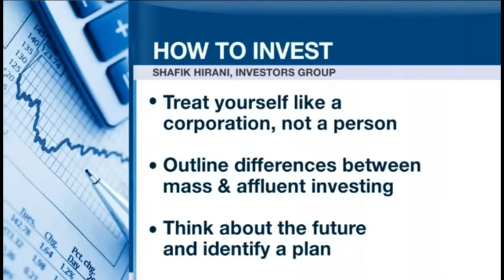Shafik Hirani Investing Philosophy - BNN Investment Tips & Trends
BNN interviews Shafik Hirani, a Financial Advisor in Calgary, who now runs a successful private wealth management practice with Aligned Capital Partners, after his prolific portfolio returns. Mr. Hirani shares some professional advice and some of his personal and non-traditional approaches to investing. He states that “people need to stop thinking of themselves as individuals but as corporations. Corporations don’t work for their money, they make their money work for them” and “instead of believing diversification creates wealth, believe that concentration creates wealth” - the latter of which was in reference to his recent sky-high returns on investment. Shafik Hirani has garnered attention for his unorthodox investing style after his investment strategy awarded him second place in “The Great TFSA Race of 2015” as reported by moneysense.ca. Mr. Hirani also advises that his personal risk tolerance is not the same as everyone else's and his own approach is not necessarily what he would recommend to his clients. The interview highlights further investment tips, such as: treating yourself as a corporation, outlining the differences between mass and affluent investing, and thinking about the future and identifying a plan. While Mr. Hirani states that he himself is a contrarian when it comes to investing there are many benefits to safe investing and diversification, and that it is wise to “build wide, before you build tall”.

Shafik Hirani is an award winning Senior Financial Advisor, currently with Aligned Capital Partners in Calgary, Alberta.

As a Senior Investment Advisor, Shafik Hirani has a track record that speaks for itself. Throughout his 25-year career, he has delivered seminars and presentations in the hundreds. Corporations, Oil & Gas, other Investment Advisers & Professionals, and Individuals are all in his broad spectrum of service delivery. Shafik has also actively participated in delivering over 100 engaging seminars throughout Alberta to corporations on The Psychology of Wealth.

His prime areas of expertise include Wealth Management, Financial Planning, and the Psychology of Behavioral Finance. Shafik’s award winning strategies have been featured in a host of publications, and showcased on CTV, Global TV, BNN. He boasts a natural and empathetic approach; while maintaining intentness in planning your financial future. Shafik backs up these skills with multiples of success in aiding Oil & Gas Companies, Large Corporations and multiple Franchisees and Retirees alike.

Shafiks Office:
Le Germain Office Tower - 110, 9 Ave SW | Suite #601, Calgary, AB T2P 0T1